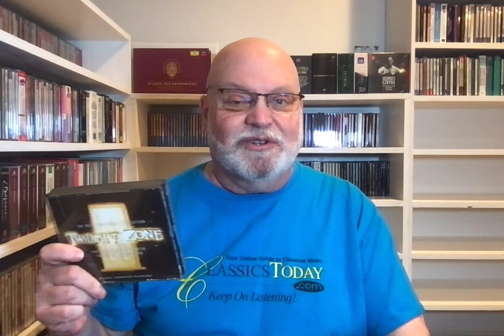The Twilight Zone, Tveitt, Tüür (Randam Reviews from the Overflow Room)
Famous TV soundtracks and two major (but too little-known) Nordic composers feature in today's selection from the Overflow Room.